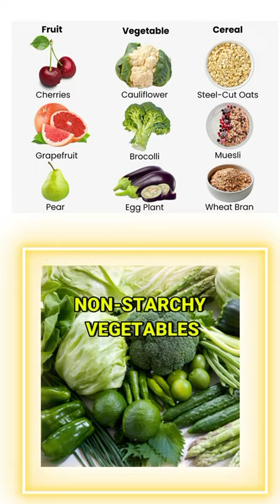Day 6 of DIABETES series - Low GI food list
𝐋𝐨𝐰 𝐆𝐈 𝐅𝐨𝐨𝐝 𝐋𝐢𝐬𝐭

𝐋𝐨𝐰-𝐆𝐥𝐲𝐜𝐞𝐦𝐢𝐜 𝐅𝐫𝐮𝐢𝐭
Apples
Dried apricots
Under-ripe banana
Peaches
Strawberries
Oranges
Cherries
Coconut
Cranberries
Blueberries
Pears
Plums
Grapefruit
𝐋𝐨𝐰-𝐆𝐥𝐲𝐜𝐞𝐦𝐢𝐜 𝐕𝐞𝐠𝐞𝐭𝐚𝐛𝐥𝐞𝐬
Carrots
Green peas
Onions
Lettuce
Greens (spinach, kale, collards, beet)
Green beans
Tomatoes
Cucumbers
Bok choy
Mushrooms
Artichokes
Brussels sprouts
Cabbage
Broccoli
Cauliflower
Celery
Eggplant
Peppers (bell peppers, jalapenos, serrano, etc.)
Zucchini